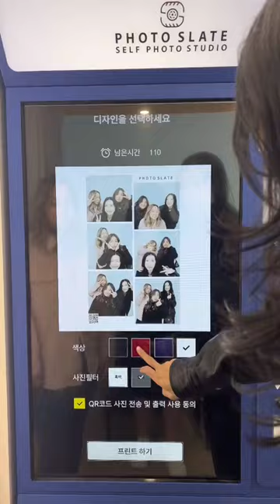My South Korea Trip in 20 seconds 🫶🏻